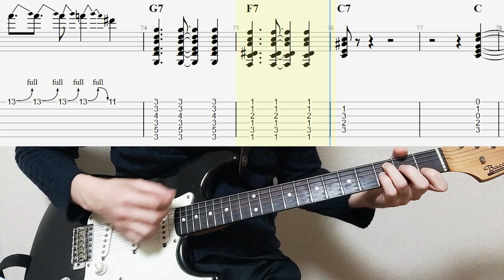Bad Boy - The Beatles Guitar Tab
This time, I played The Beatles' "Bad Boy" on guitar.